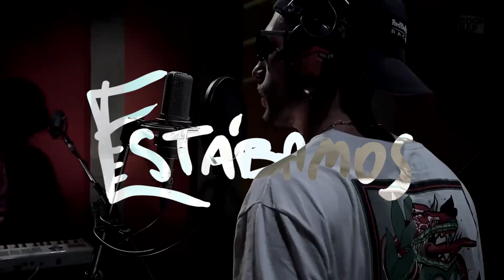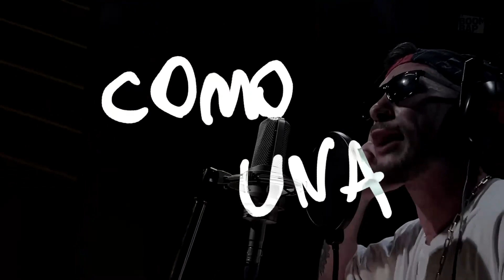el camino en las compes del Dybbuk - La Boombap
La Boombap Temporada 2 Episodio 6

Aguante el Dybbuk! @DybbukRap
live looping: @reydelplay

Idea: Gorra Budapez
Edición: Bloq Magic
Support emocional: Decca Deccarli
Lugar: Recoveco Records